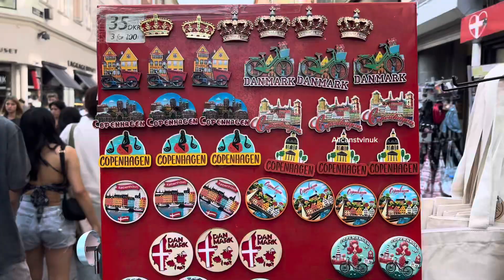4K Walking tour Copenhagen city centre